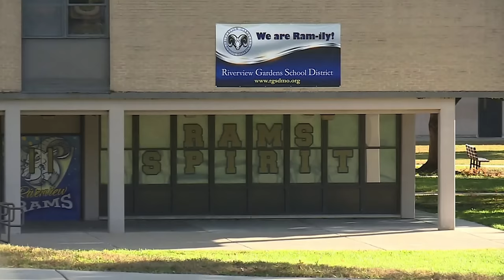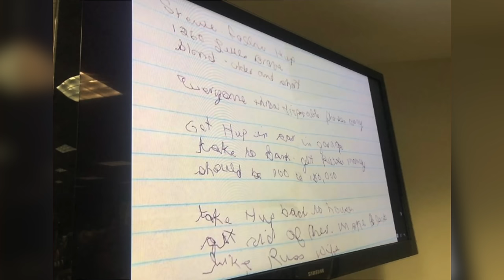The case of Pamela Hupp | did she murder her best friend?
Send me mail:
Australia